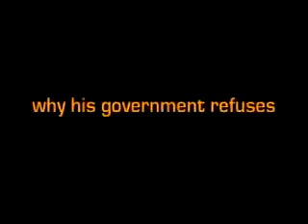Farm workers 1